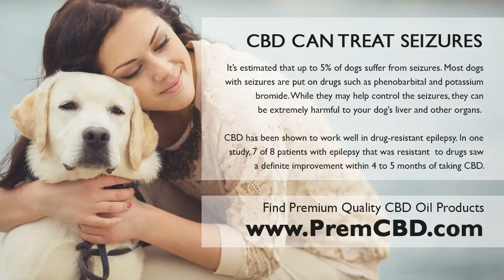Does CDB Work For Dogs - Best CBD Hemp Oil For Dogs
Does CDB Work For Dogs - Get answers to Does CDB Work For Dogs and find the best premium quality CBD Oil on the market for your dog.

Why is Does CDB Work For Dogs important?